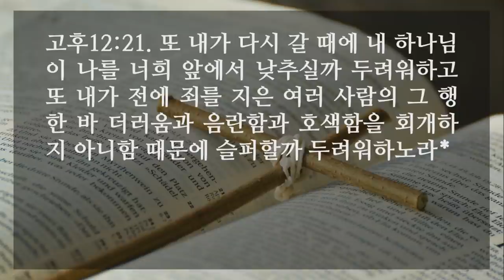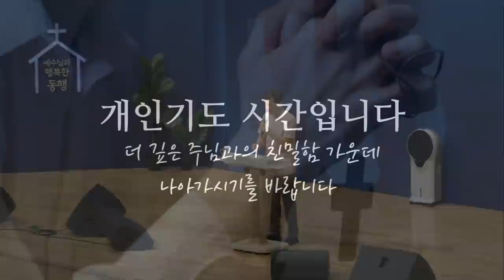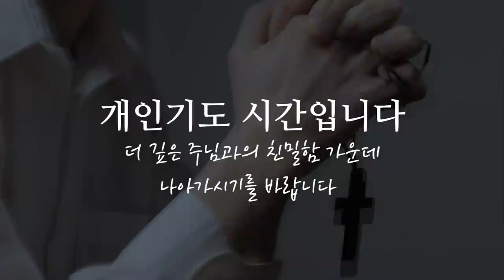[선한목자교회] 새벽기도 2021년 08월 25일 | 내가 약한 그 때에 강함이라! - 임동혁 목사 [고린도후서 12:1-21]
내가 약한 그 때에 강함이라! - 임동혁 목사 [고린도후서 12:1-21]